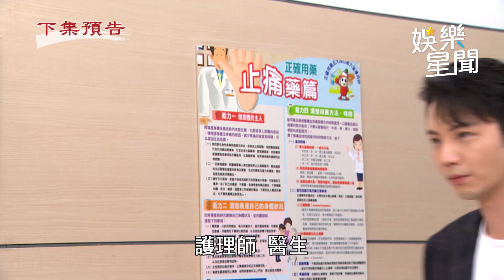天道／丹青昏躺病床！子昇淚握她手：人生都交給我｜女神搜查線